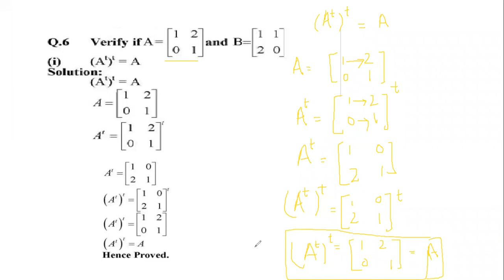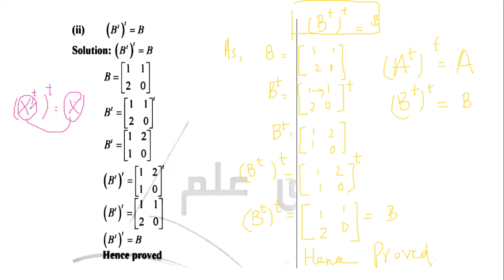Class 9th_ Math_Verify (At)t = A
Finding the value of transpose of the Transpose of matrix is equal to the value of the matrix.
This proof is important for Class 9th